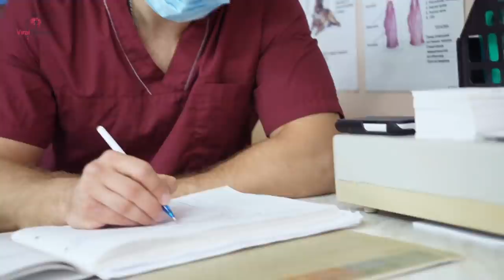Doctor’s Fail To Diagnose Cause Of Woman’s ‘Itch’ Until It’s Too Late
When a woman began suffering from a strange, mysterious itch, she went to see the doctor several times. After getting medication for scabies, there was no sign of improvement. She didn’t find out what it actually was until much later.